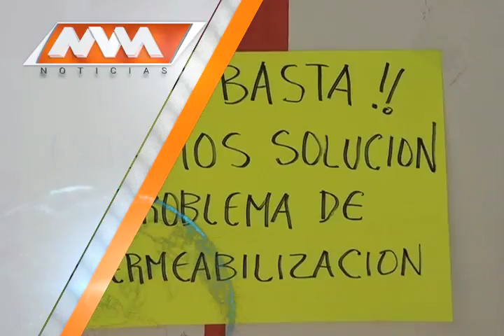Las noticias de la tarde.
En breve lo que tendremos en el Noticiero de la Tarde en punto de las 2:30 pm por el canal 152 de izzi telecom.